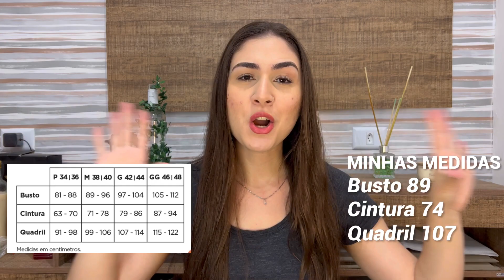MELHOR QUE DLK? Roupas para academia MASSAM FITNESS + DICA PARA CONSEGUIR DESCONTO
Oi gente, sejam bem vindos ao meu canal!

No vídeo de hoje vou mostrar as minhas roupas de academia da Massam Fitness. Vou falar sobre o tecido, comparar com a DLK modas. E tem dica de como pagar mais barato também. Espero que gostem!
Esse vídeo foi gravado com muito carinho ❤️

Utilizando o link do Cuponomia você ganha uma porcentagem da sua compra de volta! MEU LINK DE INDICAÇÃO:

MINHAS MEDIDAS
Altura - 1,65
Busto - 90
Quadril - 105
Cintura - 73
Coxa - 64

LINKS
•Conjunto Cinza